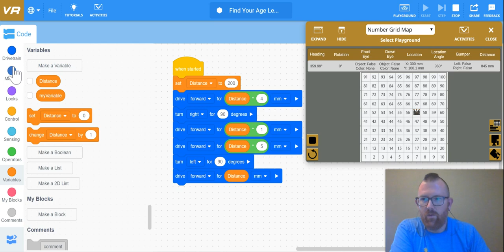Find Your Age Level 2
VEXcode VR Find Your Age Level 2 using operators and variables. You even get a little bit of a phone ring at the end. :o)